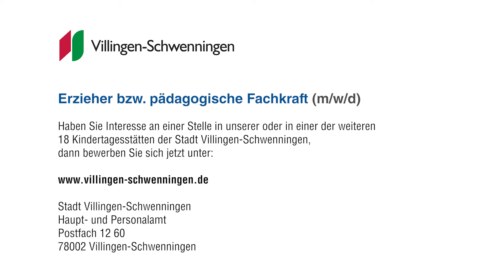Neubau Kita am Schwarzwald-Baar-Klinikum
Die Kita am Schwarzwald-Baar-Klinikum wurde jüngst erweitert. In drei neuen Gruppen werden kleine Kinder eine spannende Zeit erleben! Die Stadt VS sucht deshalb Verstärkung für das Team!